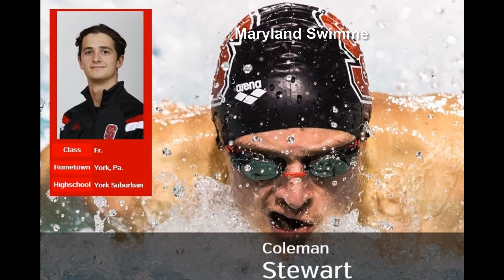NC State Swimmers Talk About What Makes Swimming Fun (FunnestSport)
A 10 Year Old Age Group Swimmer from Marlins of Raleigh asks some NC State Swimmers, Christine Kerr and Coleman Stewart, some questions about what makes Swimming Fun. The Funnest Sport There Is.